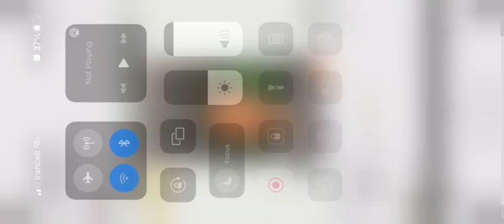Enjoying pubg tricks